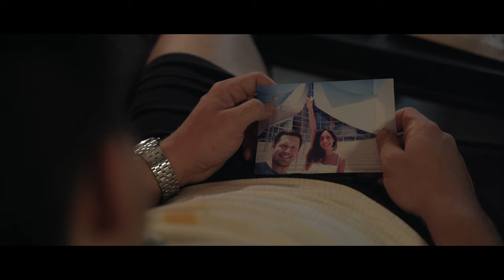Protocol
Hoffmann (Bejo Dohmen) is tasked to hunt down and eliminate Comrade (Peter Ivanov), an agent gone rogue. When the two agents meet face-to-face, Comrade unravels information about their organization that threatens the very foundation of Hoffmann's life.

Part 1 of the Comrade series.

With
Peter Ivanov
Bejo Dohmen

Girl in photo:
Elena Aiello